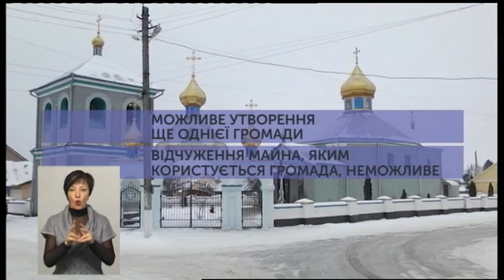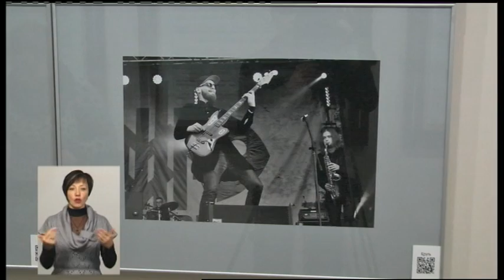31.01.2019. Новини. 19:00